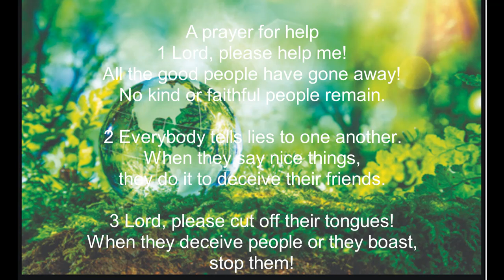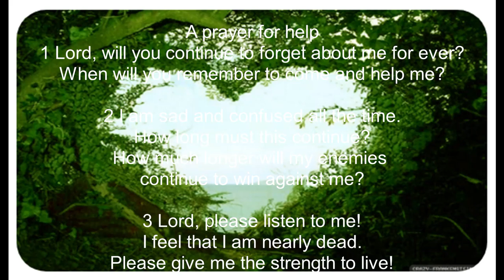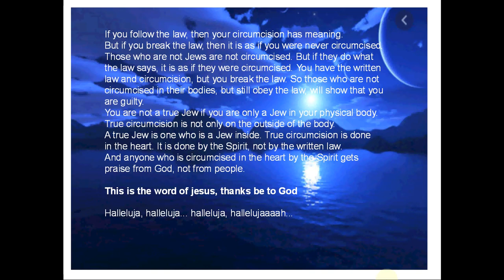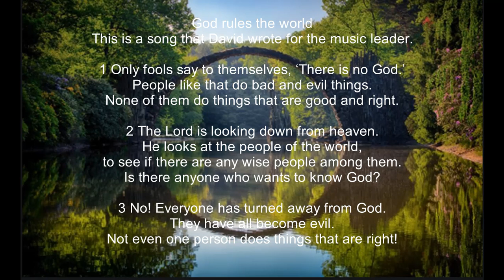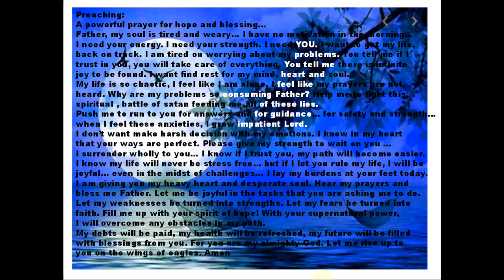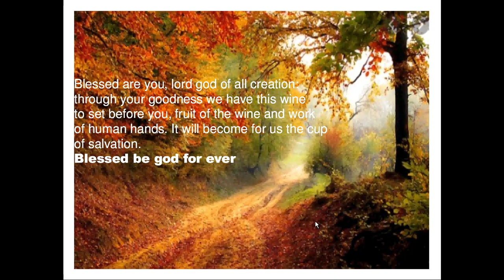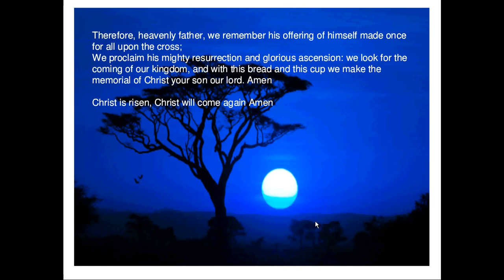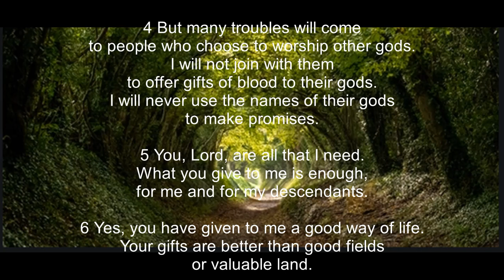1day5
worship jesus